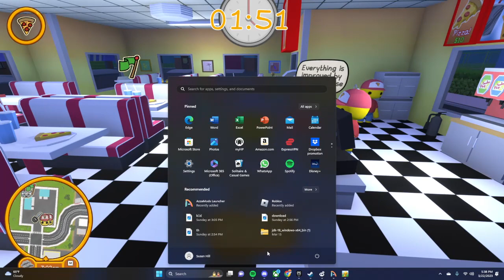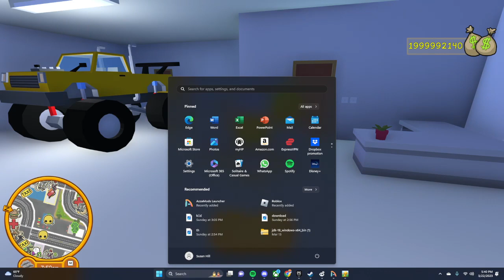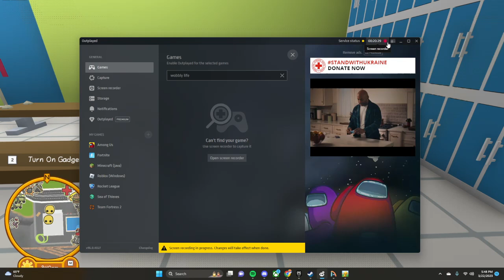wobbly life part 1